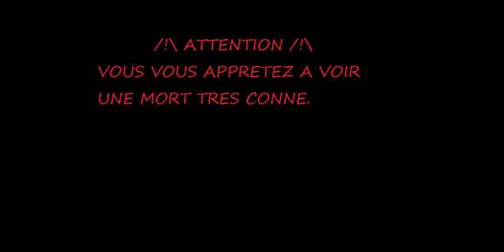Archer viewers | Episode 5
Episode 5 d'Archer viewers !